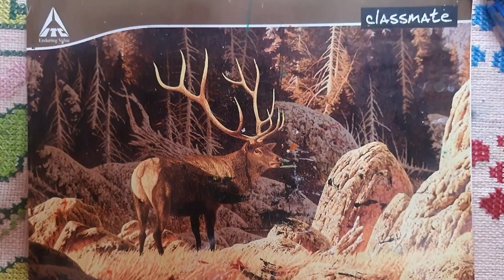Holi greeting card ll Holi spical drawing ll Holi drawing ll